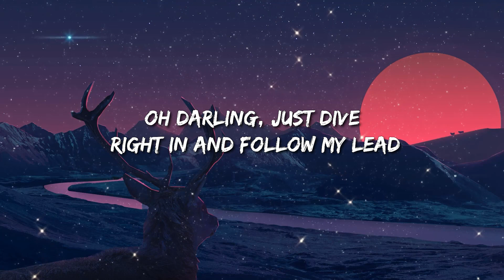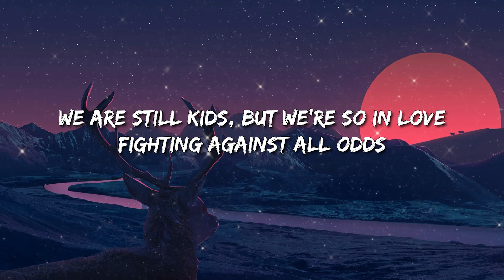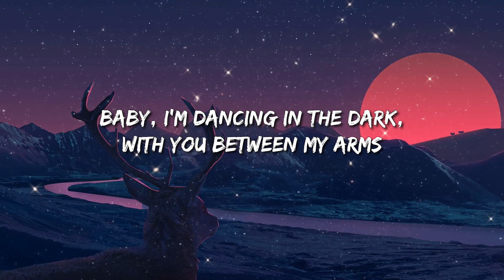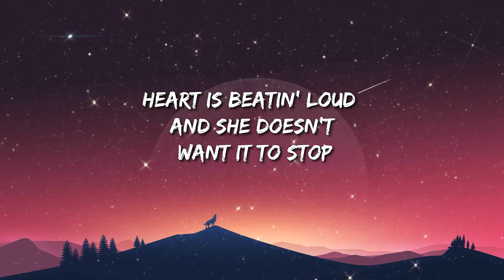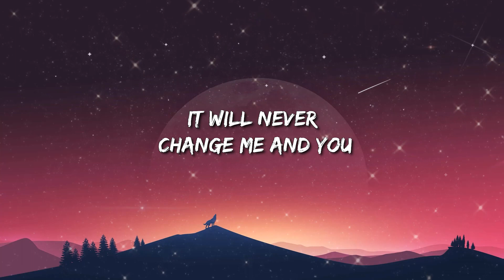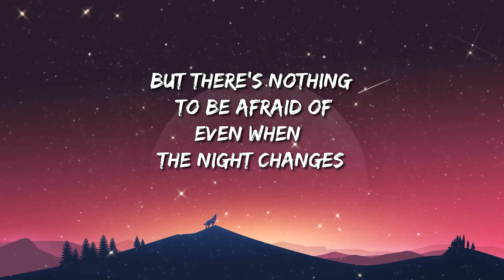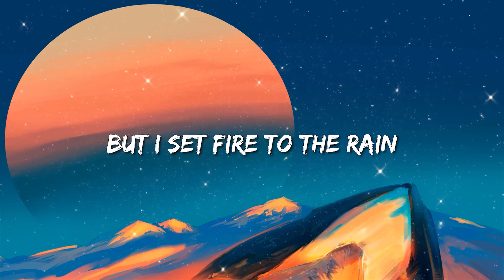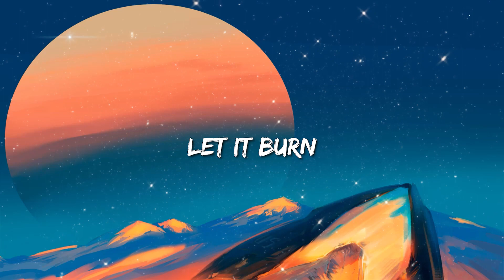Ed Sheeran - Perfect (Lyrics) | One Direction - Night Changes / Adele - Set Fire To The Rain || Mix